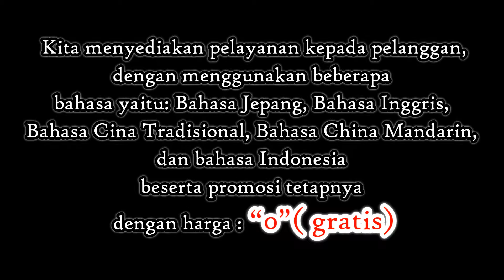Wisata Indonesia: Pulau Natuna, Kepulauan Riau. 009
Wisata Indonesia: Pulau Natuna memiliki pemandangan kubah vulkanik yang spektakuler, Kepulauan Riau

Pulau ini benar-benar terpencil dan sulit untuk dijangkau. Populasi dari pulau Natuna Besaris tidak banyak, meskipun dengan adanya program transmigrasi yang besar disepanjang sungai Ulu, dengan penduduk suku Jawa yang tumbuh pesat seperti kacang tanah dan kacang hijau.
Pulau ini terkenal akan kain tenun dan juga tarian adatnya. Salah satu tarian lokal yang istimewanya adalah tarian seribu satu malam Arab yang menceritakan tentang sejarah Riau - Lingga.
Untuk mengenai cara mencapai pulau Natuna, anda dapat perahu dari Tanjung Pinang yang ada di pulau Bintan, namun perahu yang enuju pulau ini sangat jarang.